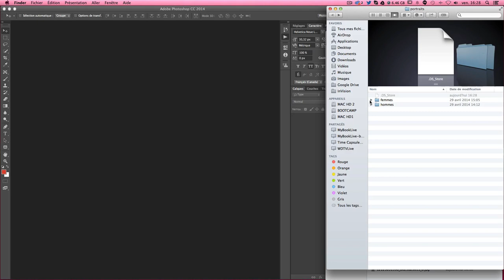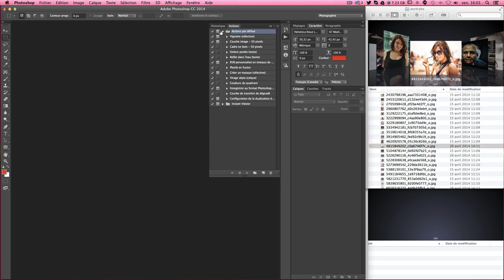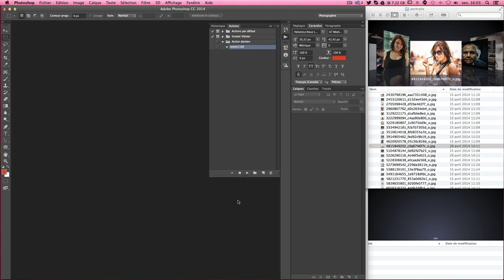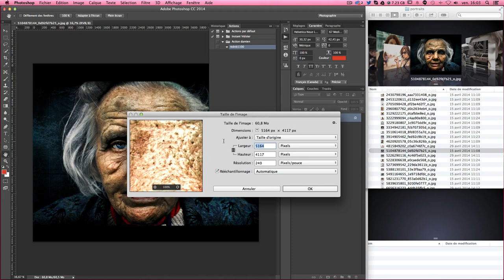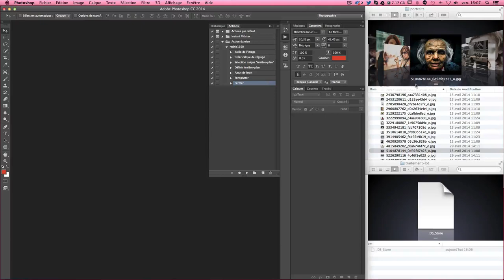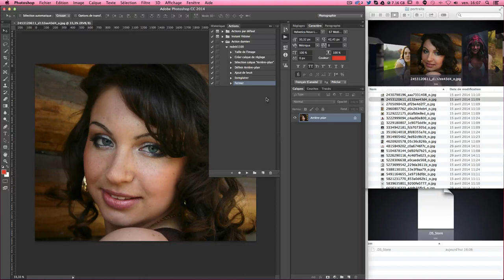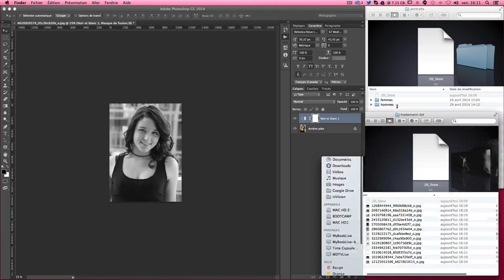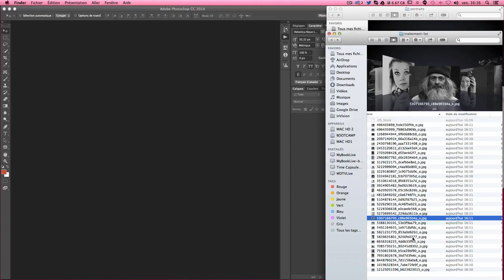[TUTO] ACTION ET TRAITEMENT PAR LOTS D'IMAGES AVEC PHOTOSHOP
Tutoriel Photoshop en français pour apprendre à créer des actions et traiter automatiquement des images par lots.

 En effet, Photoshop nous permet de créer des scripts et enregistre des actions (redimensionnements, filtres, calque de réglage...) dans le but les reproduire sur d'autres images. Une autre astuce très pratique, si vous avez des dizaines (voir centaines) de photos à traiter, consiste à faire un traitement par lot de vos images (d'où l'importance d'avoir créer en amont un script d'actions). Vous automatiserez ainsi vos retouches et gagnerez un temps fou !

Au programme de ce tuto, nous allons apprendre à :

► Créer un script d'action sur Photoshop
► Appliquer ce script sur d'autres images
► Utiliser le traitement par lot